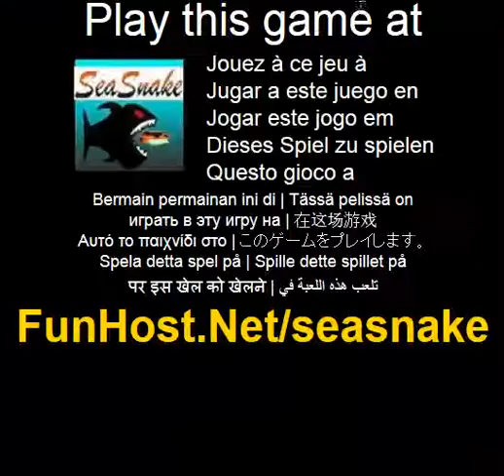Serpente di mare - videogioco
Un serpente di mare insegue dopo un pesce sfortunato, ma ha molti ostacoli a suo modo come squali, piranha, polpi e molti altri. Ci sono due modalita di gioco - avventura dove si passa attraverso i livelli uno per uno e non stop dove si sceglie un livello e cercare di ottenere il punteggio piu alto. Questo gioco e un mix di giochi in stile retro come serpente, elicottero e space invaders rende intrinsecamente coinvolgente!. Questo video gioco a Il gioco - www - Facebook - Twitter - YouTube